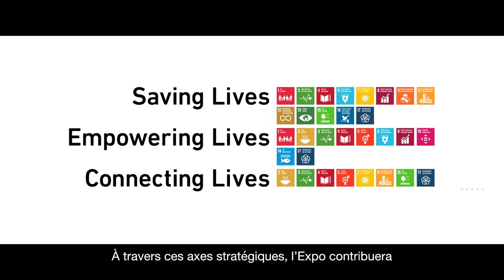Expo 2025 Osaka, Kansai Theme concept movie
Check out the Osaka World Expo planned for 2025. Osaka and Melbourne are sister Cities and the Rotary Clubs of Melbourne and Osaka have forged sister Club linkages.